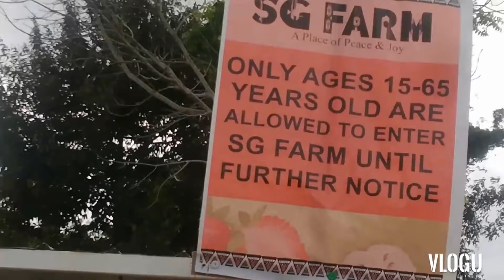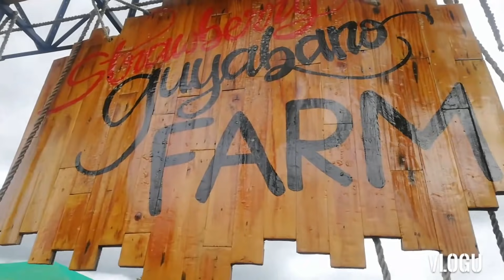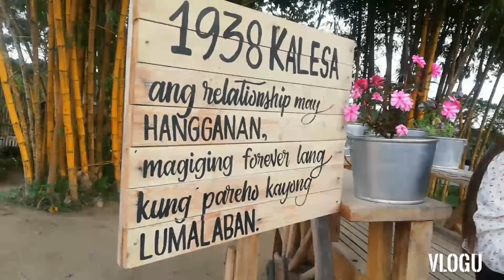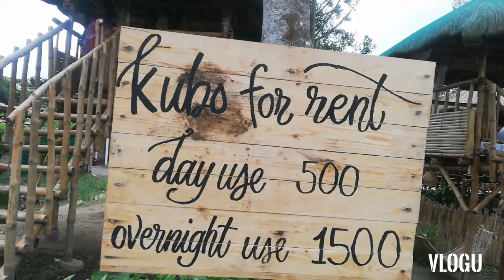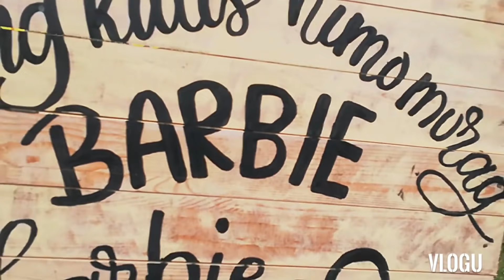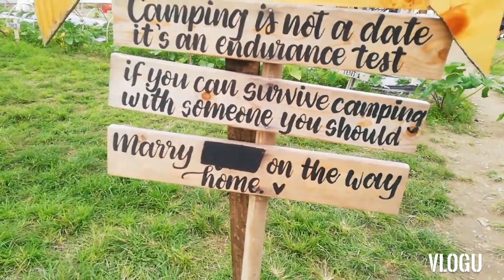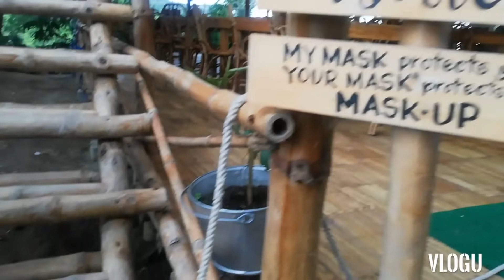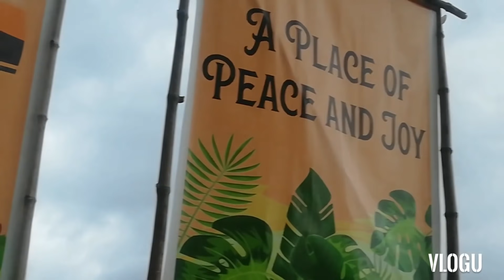Straberry and Guyabano (SG) Farm / Brgy. Kablon, Tupi, South Cotabato /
Isa sa mga sikat na tourist attraction ngayon ng Tupi, South Cotabato. Isang state of the art na farm at meron ding accommodation rooms. On going pa rin ang development sa area pero pwede nang pasyalan..
Tara na mga ka BERKS